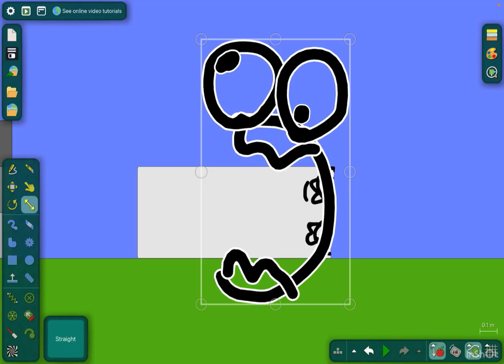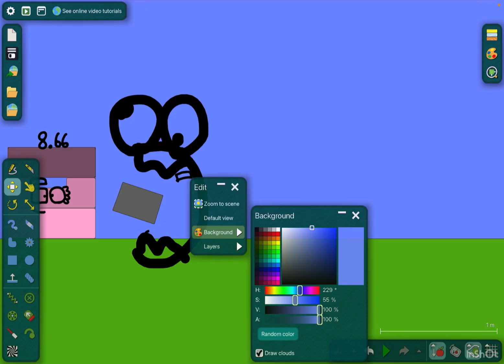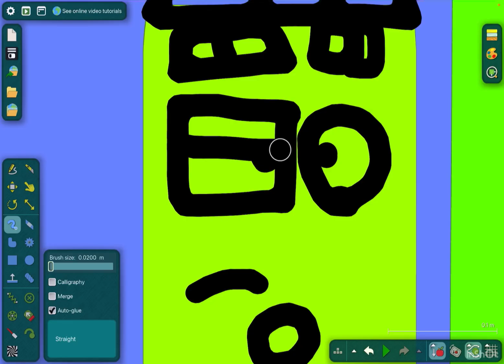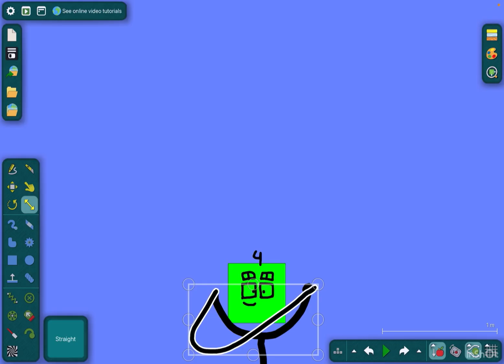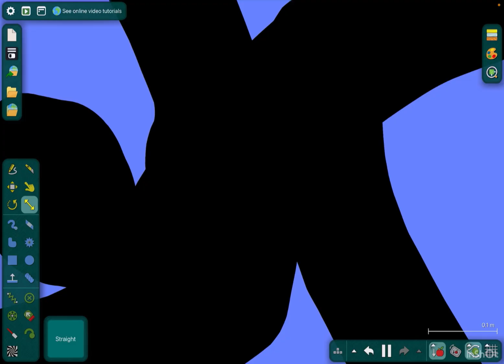Numberblocks S12 Ep10 The Thirds *0 To 10* *PART 2* (Algodoo)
Today I’m going to do Numberblocks Season 12 Episode 10 The Thirds *0 to 10* PART 2 on Algodoo!